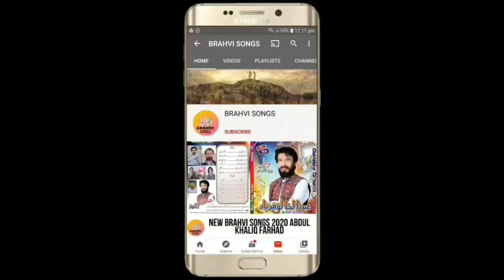BRAHVI_SONGS NEW_BRAHVI_SONGS_2021_ SATAR_ADIL_NEW_BRAHVI_SONGS_VOL_196_PART_5